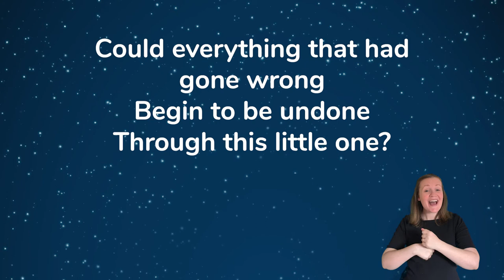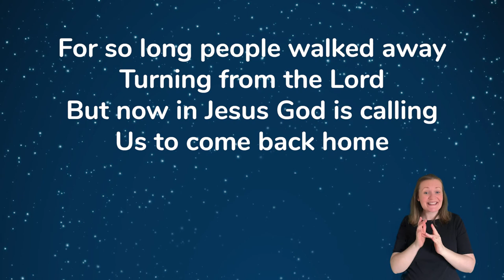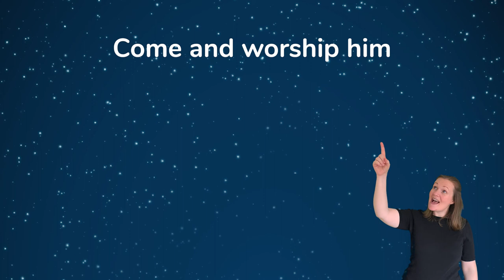King of the Nations (with Makaton)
To download the hi-res version to use in churches/livestreams etc go

From 'The King Has Arrived' Christmas album
CCLI#7163731

or listen on Spotify, iTunes etc.